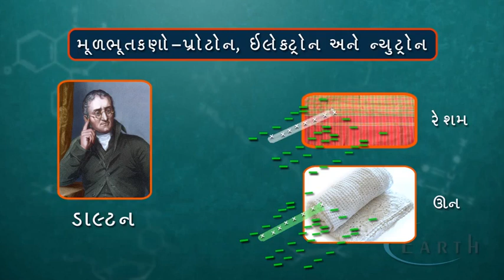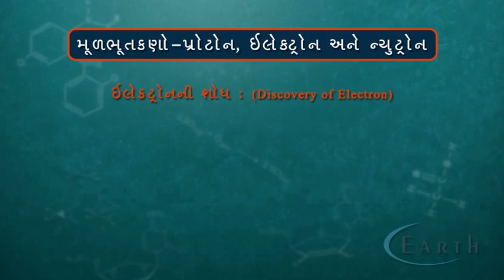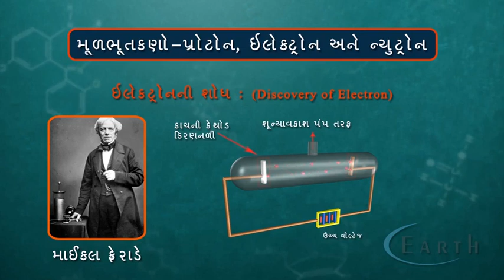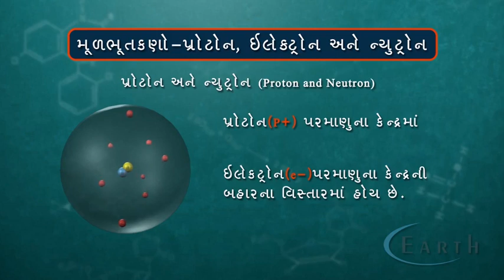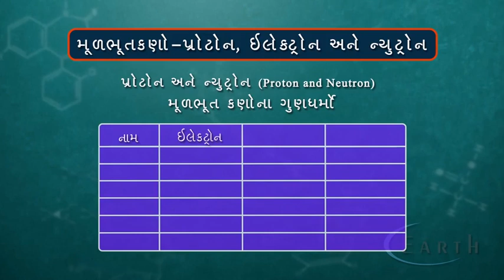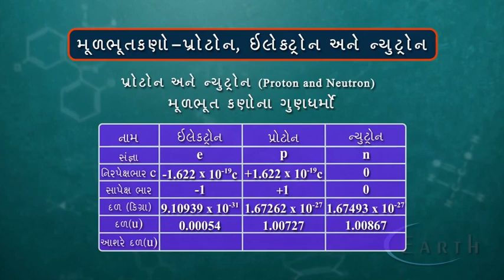Fundamental Particles : proton, Electron and Neutron | મૂળભૂત કણો- પ્રોટોન- ઇલેકટ્રોન અને ન્યુટ્રોન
Fundamental Particles : proton, Electron and Neutron
મૂળભૂત કણો- પ્રોટોન- ઇલેકટ્રોન અને ન્યુટ્રોન
Structure of Atom
11th science chemistry

We’ll go over charge first, because learning the charge of our three subatomic particles in chemistry is one of the most important facts we can learn about them. Protons have a charge of positive one, neutrons are neutral, and electrons have a charge of negative one.

The next fact we’ll go over in our list of subatomic particles is where each particle is located. The electrons in atoms are located around the nucleus, flying around in orbitals. The neutrons and protons are both located in the nucleus, the hard dense part of in the middle of all atoms.

The subatomic particle names are: electrons protons and neutrons. Each one is very important two different aspects of the atom. Neutrons and protons are responsible for the vast majority of the mass of a proton, almost all of the mass of every atom comes from the nucleus, electrons are extremely light compared to both of these particles.

When discussing charge, it’s the electrons and protons that you have to consider. Since neutrons are neutral, they don’t affect the charge of any atom, only the protons and the neutrons. Particles of an atom are the only parts of an atom. There are no other ingredients to making an atom, it’s just the three subatomic particles that make up an atom.